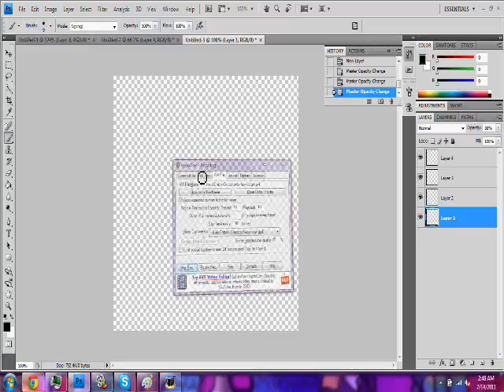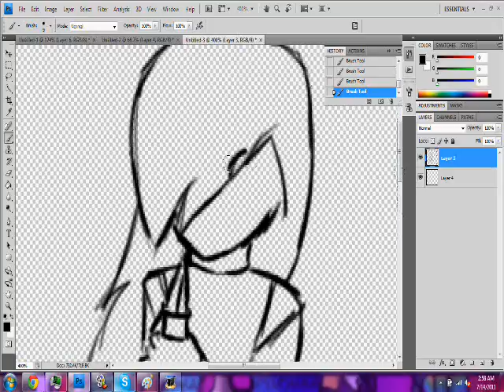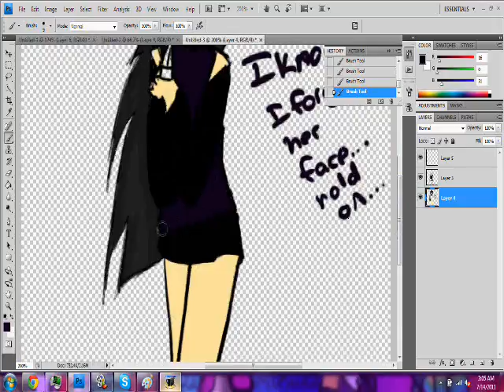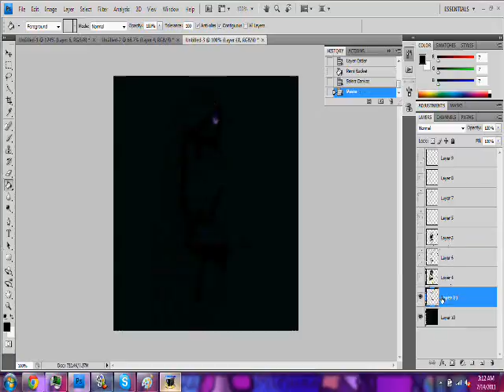Nobody knows... Speedpaint 2.0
WITH MUSIC! :D And the song fits so uncannily well. :P And by the way, FAVORITE SONG IN THE UNIVERSE. xD
Ikaru is not usually human. It was 2:00 AM. Lucky was bored. DO THE MATH.
Anyway... she's a serial killer, but won't hurt those who stay on her good side. So, the lesson; STAY ON HER GOOD SIDE!
Song: Bad Apple!! Cristina Vee cover